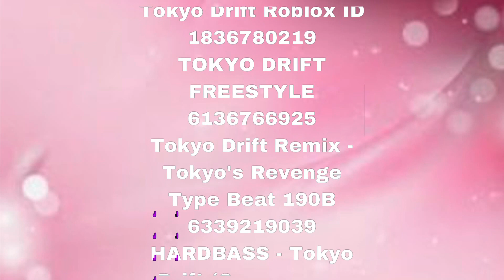CODES - Tokyo drift roblox ids code list 2022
⭐️ ⭐️⭐️Roblox is the ultimate virtual universe that lets you create, share experiences with friends, and be anything you can imagine.⭐️.⭐️⭐️

~Editing Programs/Apps~
Editor~ Imovie
Screen Iphone11 Pro
Thumbnail~ PicsArt